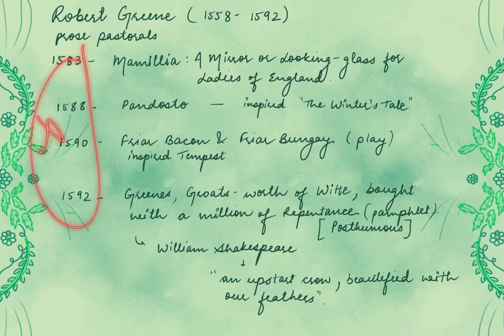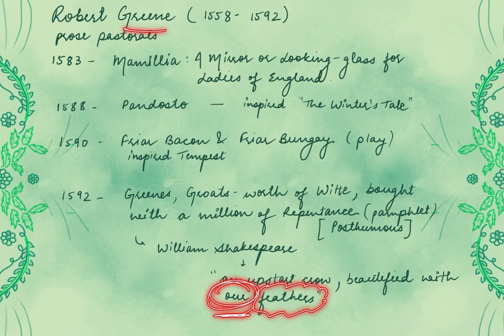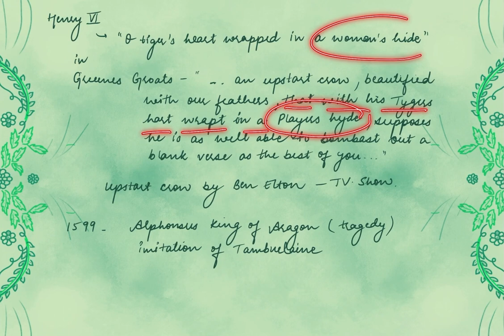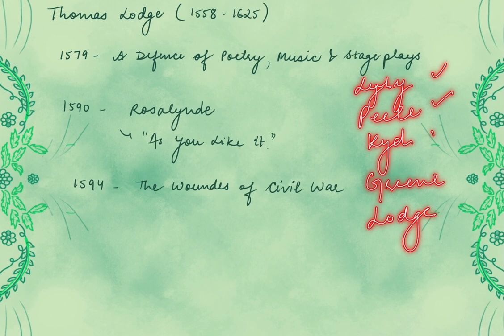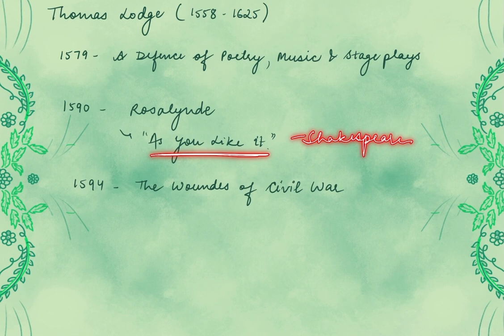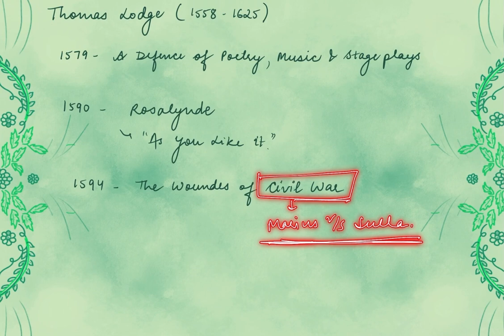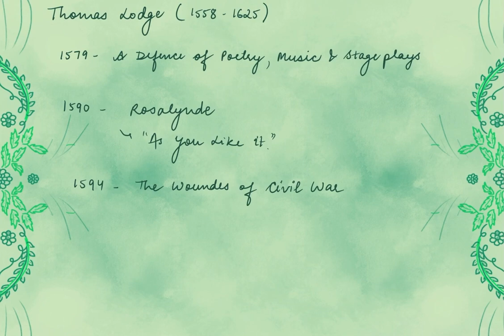Lecture 25- Robert Greene, Thomas Lodge